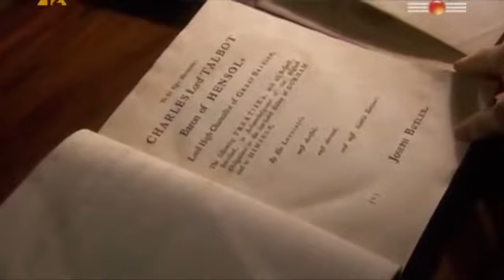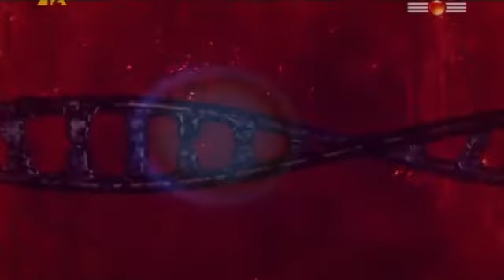Czym jest argument celowości?